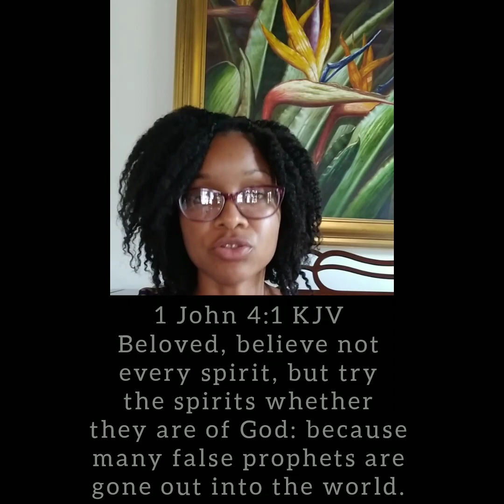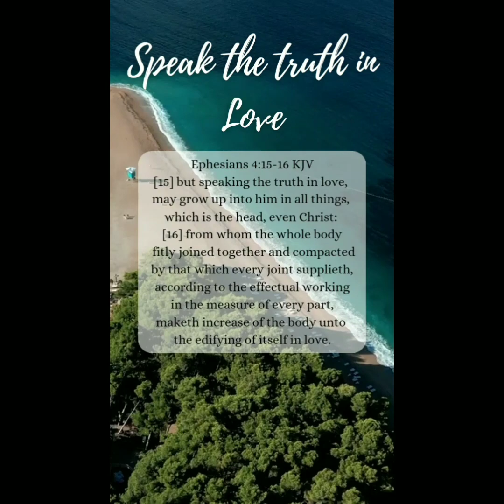Beliefs Have Consequences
It’s alarming to see how many believe and hold on to lies. It’s disturbing to knowing how many reject the truth, because they rather believe in lies. As called out ones, let us ensure that our faith, trust and beliefs are solely based on the TRUTH, because whilst the truth sets free, beliefs have consequences, which can and will impact us in eternity.

Hope today's GEMS enlightens you for tomorrow.

• Title: Beliefs Have Consequences
• Music: LIGHTS – Emotional Gospel R&B Rap Instrumental (Produced by IJ Beats)
• This music is for content purposes only